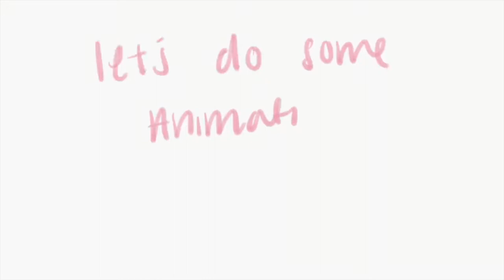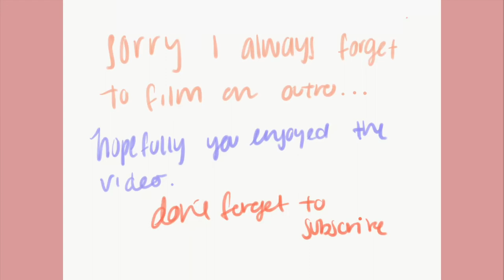a productive day in my life || Desiree Ortiz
In this video, I tried doing different sketches for a project I plan to do once school starts, cleaned my room and planned for the new semester!